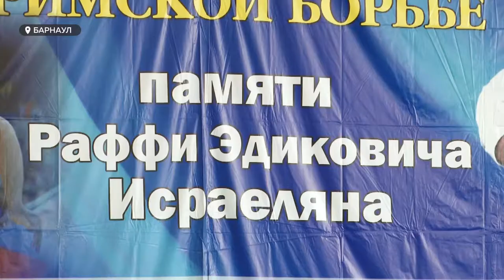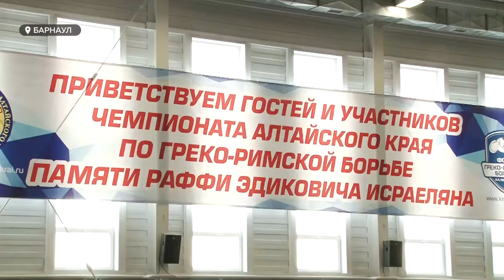Борьба за память: В Барнауле прошел турнир памяти Раффи Исраеляна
Более ста спортсменов из разных регионов и даже стран встретились на турнире памяти Раффи Исраеляна. Как и сам полицейский, все они занимаются греко-римской борьбой. Исраелян погиб шесть лет назад и теперь каждый год в Барнауле проходят соревнования в его честь. На чемпионате побывал Артём Гусельников.